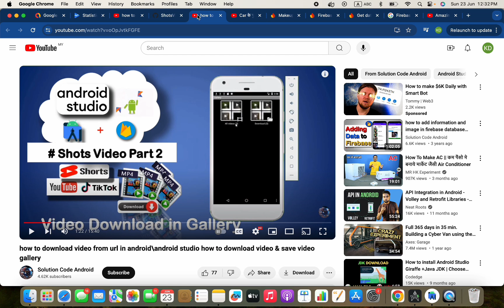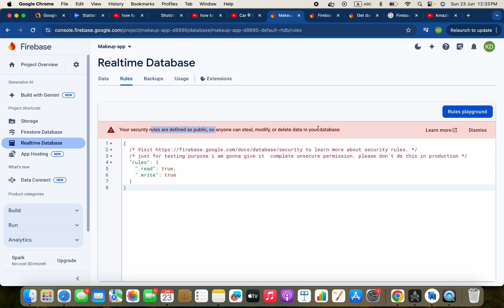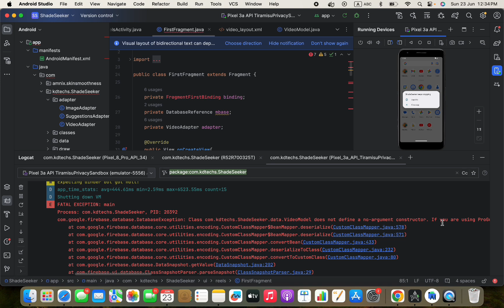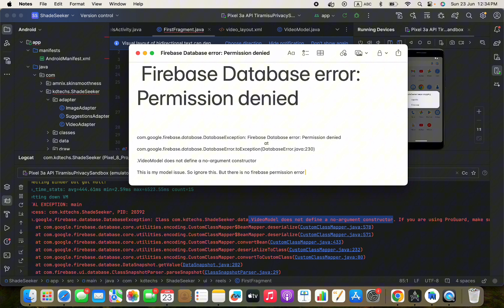How to Fix Firebase Database error: Permission denied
This video is about fixing com.google.firebase.database.DatabaseException: Firebase Database error: Permission denied